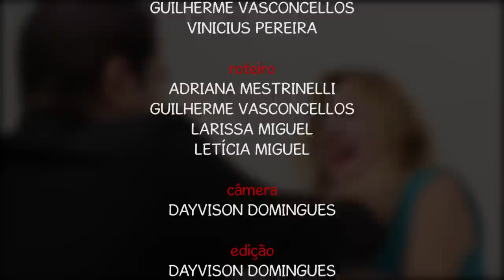DesCaso - Curta Metragem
Curta desenvolvido para o curso de Produção Audiovisual 2014, com referência no diretor brasileiro Hugo Carvana, utilizando ângulos do cinema, como travelling e outros.
SINOPSE: Um funcionário é demitido e tem vários tipos de reações em sua mente.
Gênero: Comédia
Produzido por: Adriana Mestrinelli, Dayvison Domingues, Guilherme Vasconcellos, Larissa Miguel, Letícia Miguel, Mariane Bereta e Vinicius Pereira